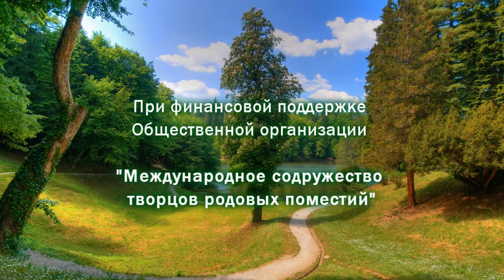АГРОЛЕСОВОДСТВО СПАСАЕТ ПРИРОДУ!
Друзья! 🙂Современное сельское хозяйство - убивает природу!😢 Отвальная вспашка, монокультурные посадки, гербициды и пестициды не дают ей никаких шансов! ☠️
К тому же оно высокозатратно и малоприбыльно.
☝️Но выход все же есть! Нужно срочно переходить на методы агролесоводства, создавать сеть небольших пермакультурных ферм и лесосадов, где есть биоразнообразие растений и животные гармонично интегрированы в экосистему.🐴🦉🌳🌻🦔
В новом, переведенном нами фильме, хорошо показаны проблемы современного сельского хозяйства и пути выхода из них через агролесоводство в целом и посадкой лесного ореха в частности. На мой взгляд все же рациональнее сажать медвежий орех. Плоды его по размеру и вкусу такие же, как и у лесного, но растет он большим деревом, дает больше плодов из-за этого, более засухоустойчив из-за стержневого корня и живет намного больше. Подробное описание, заказ его семян и саженцев есть у нас на сайте